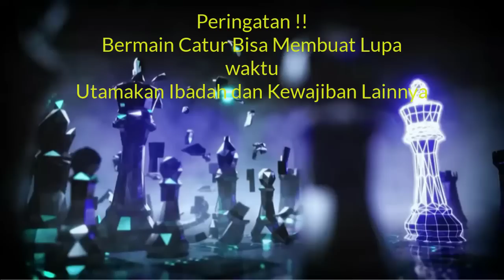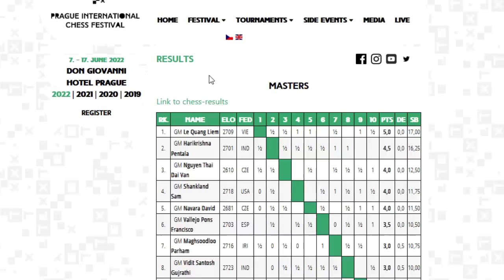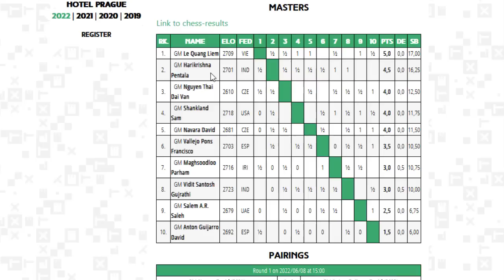Bongkar Sicilia Najdorf || Prague Chess Festival 2022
Support Juga channel Catur ke-2 kami

The Prague International Chess Festival takes place June 8-17, 2022 in Prague, Czech Republic. The Masters, Challengers, and Futures tournaments are 10-player round-robins. The Open tournament is a nine-round Swiss. The time control for all events is 90 minutes for 40 moves followed by 30 minutes for the rest of the game with a 30-second increment per move, starting from move one.

Thank's To : Chess24.com for Clip Opening, Picture,bracket original by chess24.com

Terima Kasih